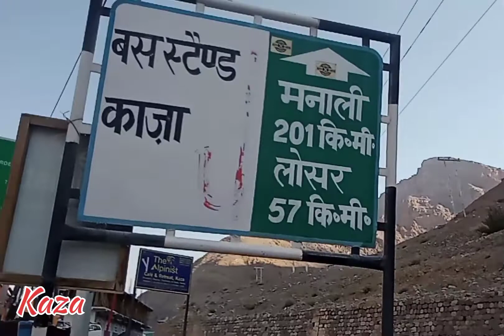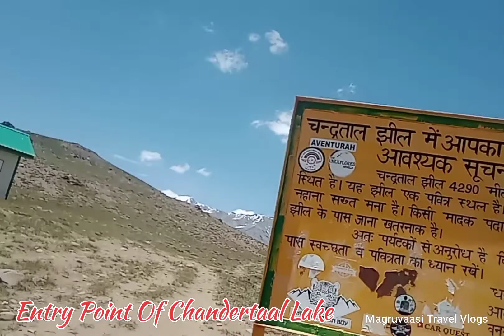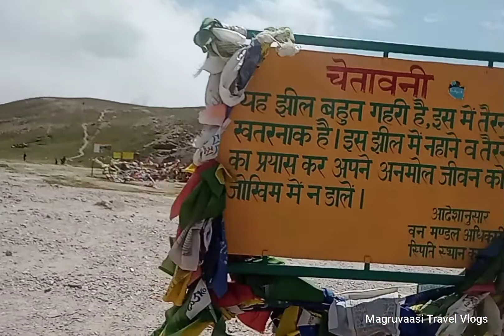Home to heaven tour🧐 Rampur, Chitkul, Nako, Kaja, Sissu, kullu, Manali!!